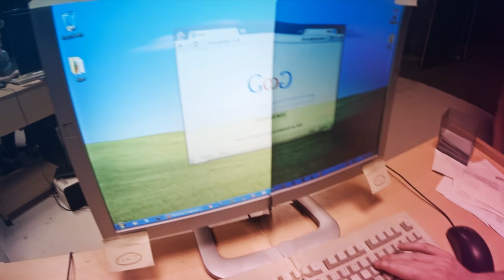Willow - Danger (Official Video)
18 Mirrors and a GoPro. Official video for 'Danger' by Belgian band Willow. Directed by Filip Sterckx.
'Danger' is the first single from Willow's second album 'Plastic Heaven' (out now via PIAS).

Directed by Filip Sterckx
DOP: Wim Vanswijgenhoven
Gaffer: Maxim Honoré
Electro: Korneel Moeyaert
Key Grip: Bo Molderez
Grading: Filip Sterckx
Dancers: Vero Ta + Claire Van Weert
Sexy leg: Anouk Waanders
SM slave: Klaas van Haudt + Frederik Van Geelkerken
Art direction: Filip Sterckx
Assistant art direction: Jonas Goddeeris + Birgit Sterckx
Executive producer: Eurydice Gysel
Producers: Jelle Robeets + Nele Carlier
Production company: CZAR
Production assistant: Valerie Van der Speeten
Make-up: Chloë Köpping
Make-up assistant: Lisa Wambacq
Runners: Klaas Van Haudt, Tom Saerens, Bert Van Depoele
Catering: Eline Waanders
Thanks to: Antoon Verbeeck, CQN, William Sterckx